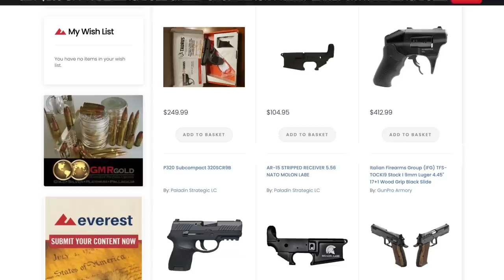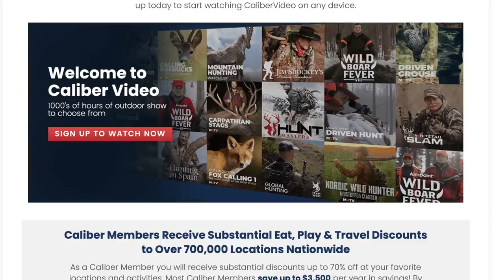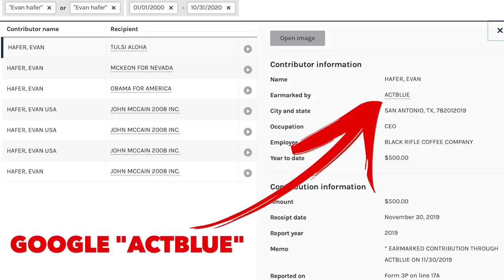Mat Best + BLACK RIFLE COFFEE RESPONDS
Mat Best of Black Rifle Coffee Company Responds.
► No More Transfers. Get Your OWN FFL.

««« DEALS »»»

««« JOHNNY'S SWAG »»»

««« SOCIAL MEDIA »»»

Canon EOS 70D
Rode Shotgun Mic
Magnus VT-4000 Tripod
Canon 24mm f/2.8 EFS Lens